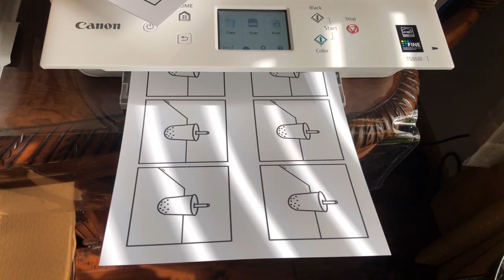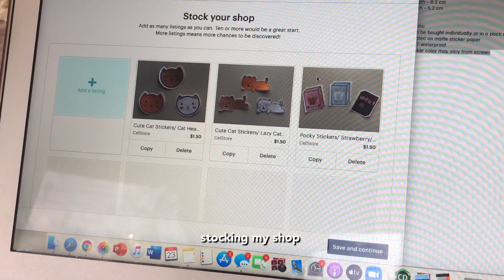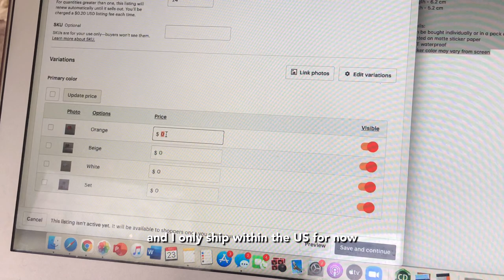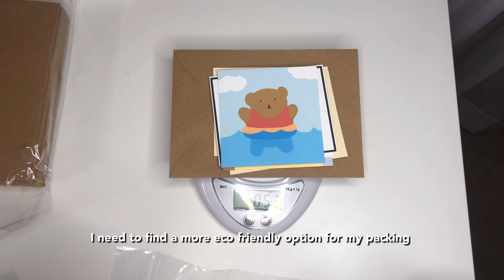studio vlog ep.1 💌 | opening a P.O. box, Etsy shop launch, and packing MY FIRST ORDER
HELLO friends! Sorry for the little wait. I wanted to share with you all the progress of my Etsy shop. It has been open for a while, but only recently have I gotten orders! I hope to film more videos like these, and maybe your order will be featured ;)

LOVE,
Cel Sang

PLEASE wear a mask & PRACTICE social distancing
also SUPPORT BLM !!  Here’s a link of resources to educate yourself on the world and where to give your support (^-^)

Also let me know what content you’d like to see next （´υ｀）

friend count: 35,406 (thx for 35k everyone) :’D

[DMCA FREE] 🏝️ ｎｅｗ ｈｏｒｉｚｏｎｓ - lo-fi background music for Animal Crossing: New Horizons